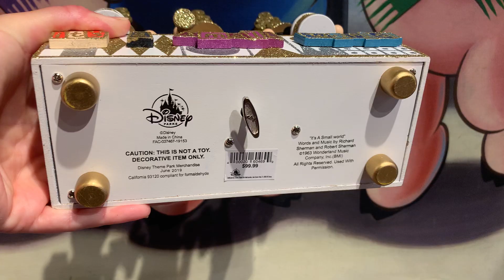It's a Small World Music Box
I was in the Disney Days of Christmas store in Disney Springs today and saw this animated music box.  It's the cutest wind up ever!